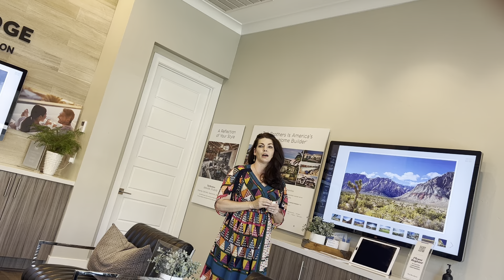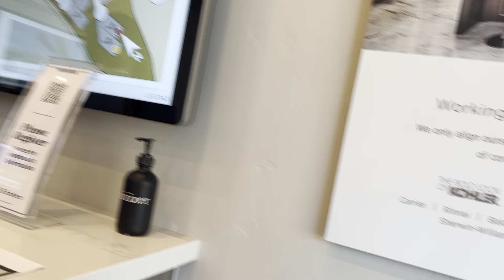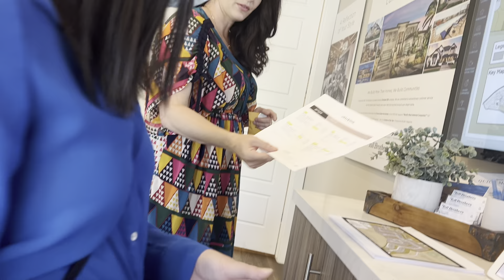Cănnhà ước mơ American-VietnamDreamhouse giá nhẹ đến xốnxang lòngngười builder nổi tiếng TollsBro